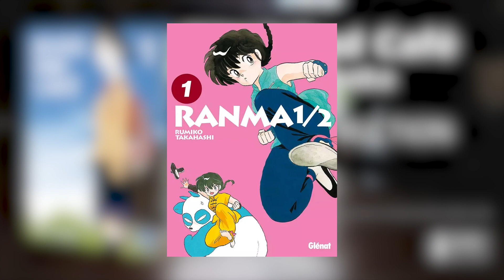Podcast n°1 - Akio Tanaka & River End Café - Shiba Edition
Aujourd'hui, notre directeur édito, Laurent, te parle un peu de Akio Tanaka et de River End Café. Son prochain manga qui sortira très prochainement chez nous.
N'oublie pas d'ajouter la série sur Mangacollec.